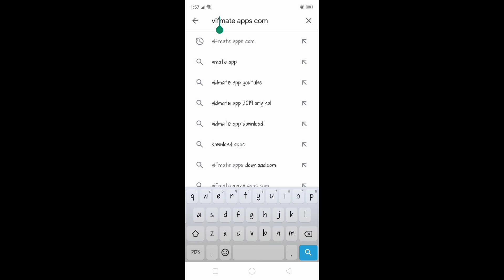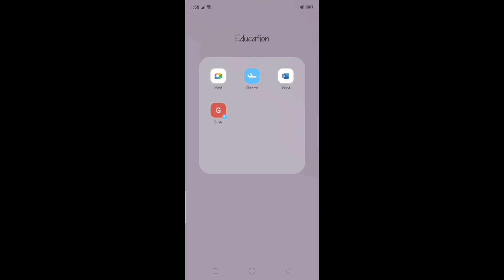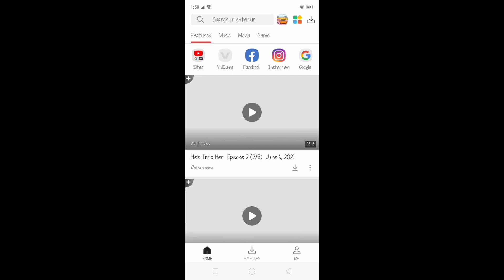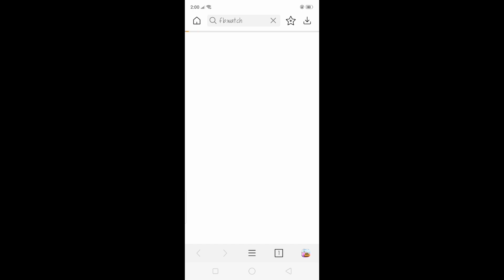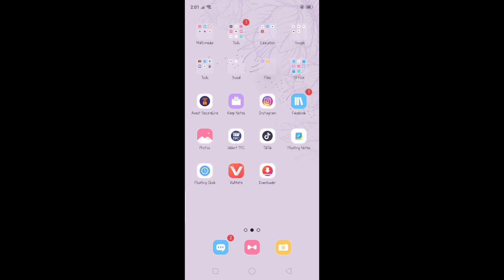HOW TO DOWNLOAD A MOVIES USING AN APPS?